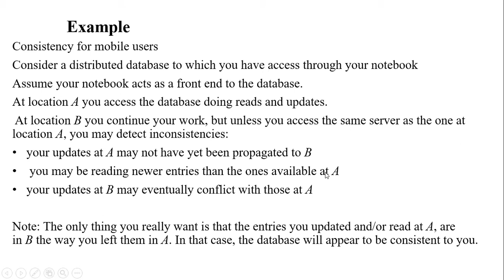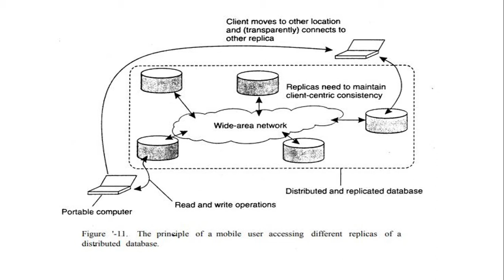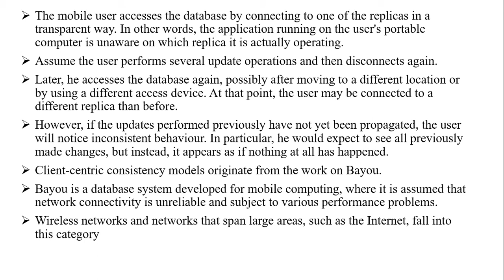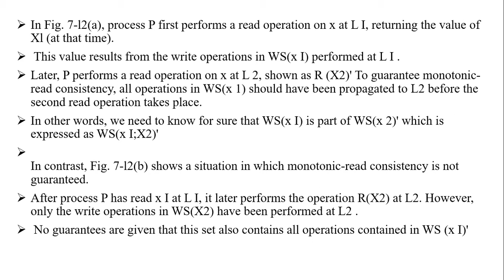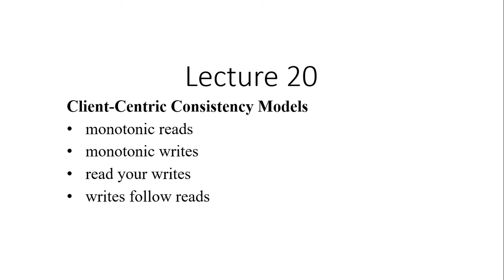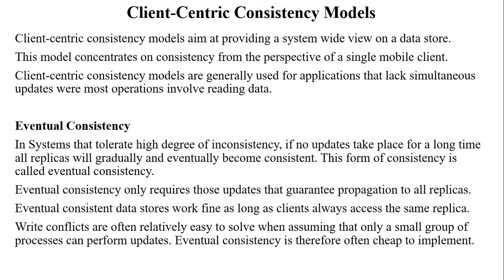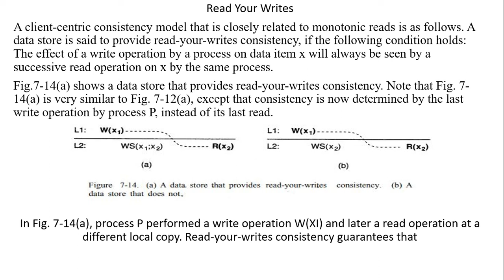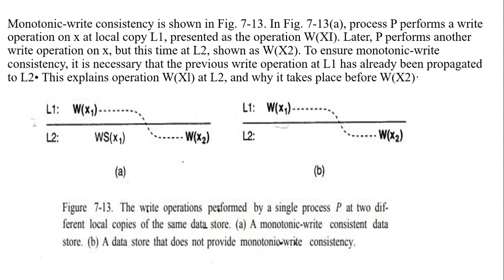Client-Centric Consistency Models|monotonic read|monotonic write|writes follow reads